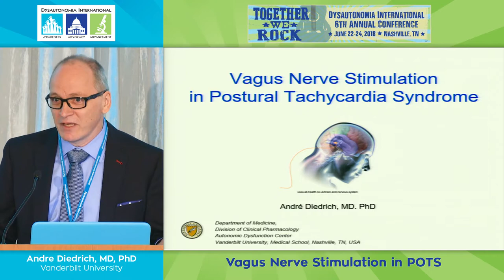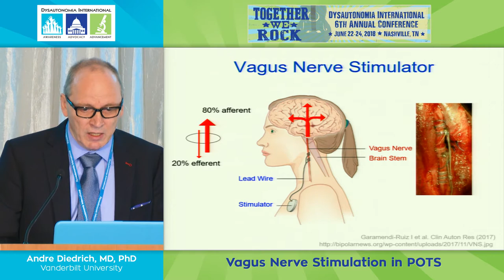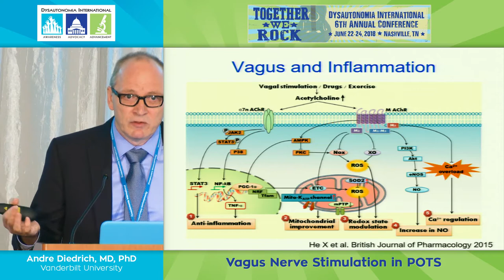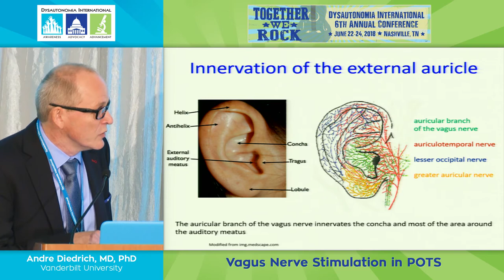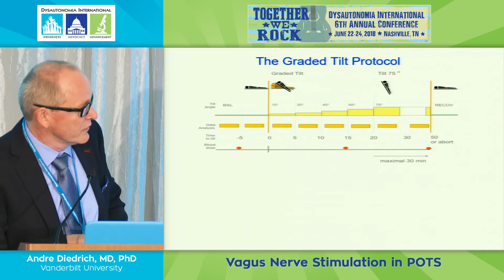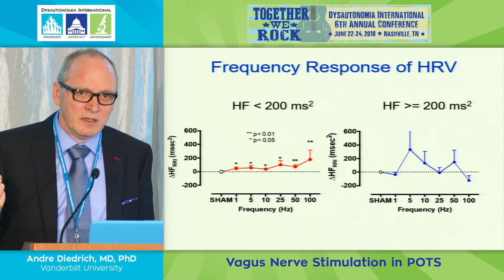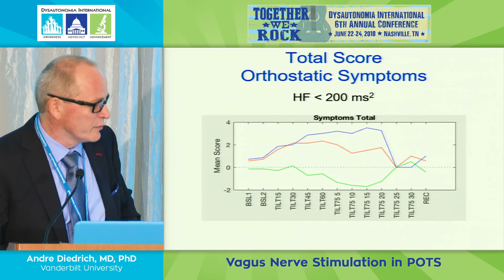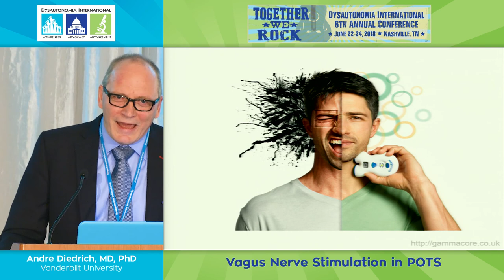Vagus Nerve Stimulation in POTS - Andre Diedrich, MD, PhD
Andre Diedrich, MD, PhD, a researcher at Vanderbilt University's Autonomic Dysfunction Center, presented some fascinating new research on the use of vagus nerve stimulation to treat POTS and other forms of dysautonomia during Dysautonomia International's 2018 Conference.